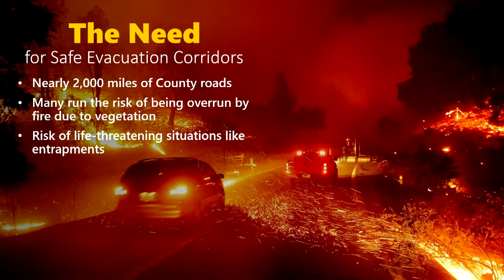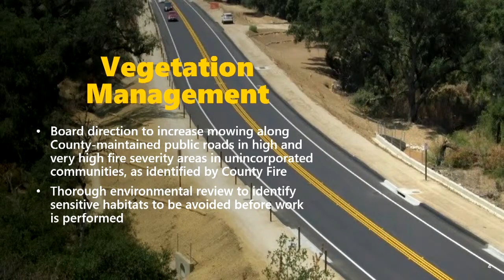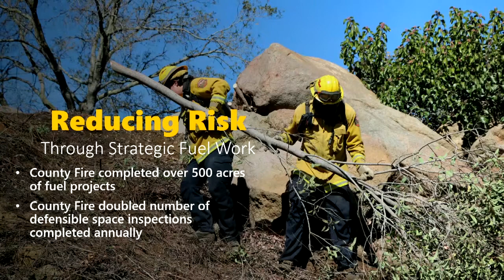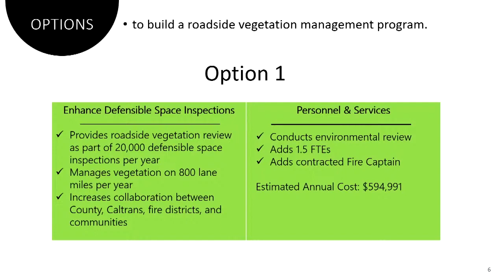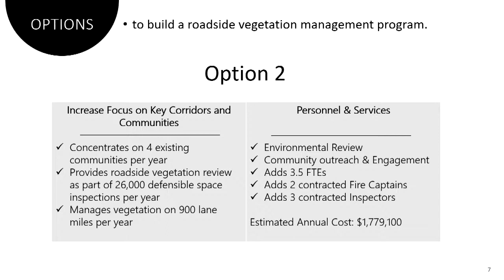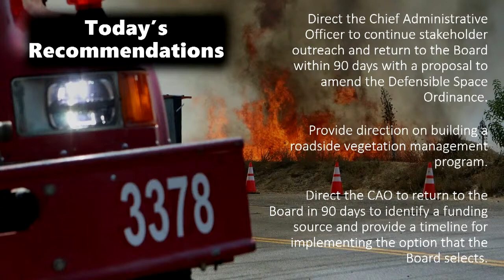07/13/2021 - Board Item #1: Roadside Vegetation Management